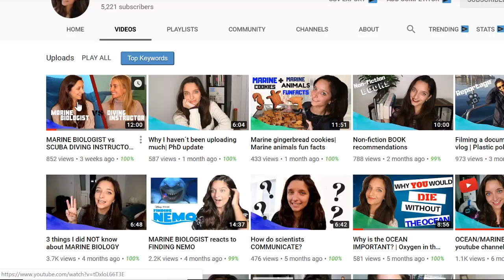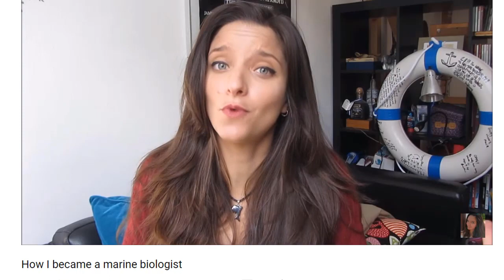Can Bacteria Eat Plastic? | Ocean Pancake Podcast with Sea & Me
THE OCEAN PANCAKE PODCAST IS HERE!!! A glimpse of the first episode with my dear friend Maria from Sea & Me that will be live on the 21st of February :